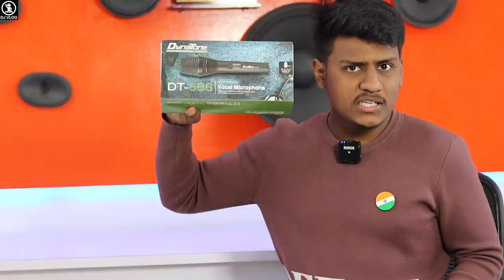दूर से आवाज़ कैचिंग करने वाला माइक//Dynatone DT-666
Dynatone Customer Care

-Model No.=Dynatone DT-666
-Frequency=50-15000hz
-Weight=298g
-High Feedback Suppression With Supercardiod Polar Pattern For Trouble Free With On Stage Monitoring.
-Integrated Windscreen For Elimination Of Pops And Wind Noise.
-Gold Plated Xlr Connector For Optimum Conductivity And Resistance To Corrosion.
-Rugged Wire Mesh Cap And Full Metal Body With Stand Every Live Performance.